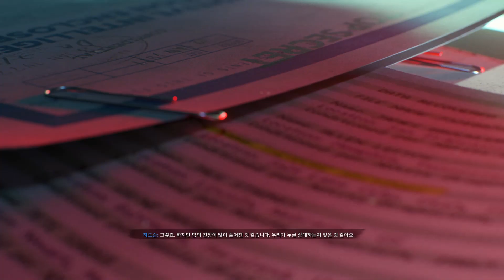쿠바 브리핑 #9 | 콜오브듀티 콜드워 Call of Duty Coldwar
◾ 가장 사람같았을때

◼ 작은 후원금 기부하기

 CPU : Intel Core i7-4790
 GPU : GeForce RTX2060
 RAM : 32GB (8gb x4)

 기타 : 낮음 / Others : Low

 안티앨리어싱 : 높음 (성능)
 Antialiasing : High (Performance)

 테셀레이션 (LOD, 거리) : 울트라(전체)
 Tessellation (LOD, Distance) : Ultra (Full)